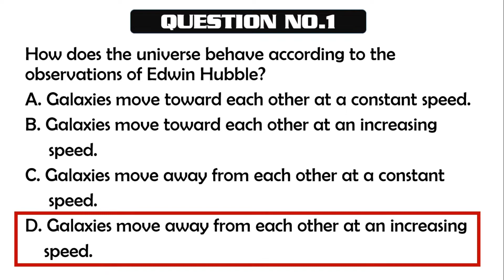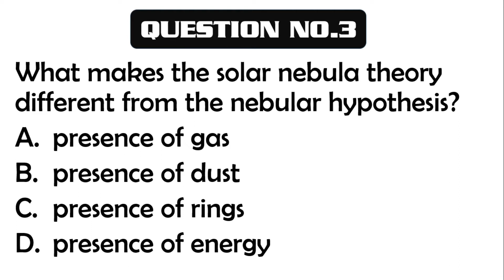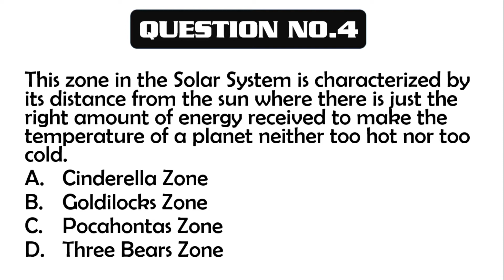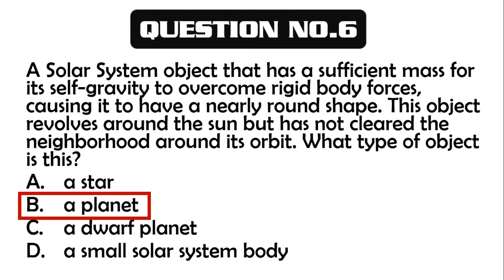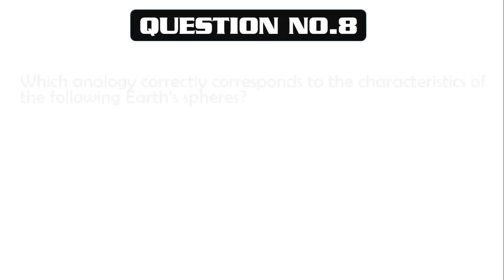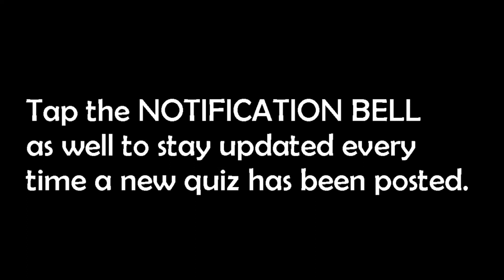Quiz 135: ASTRONOMY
How much do you know about ASTRONOMY? Well, take this short quiz.